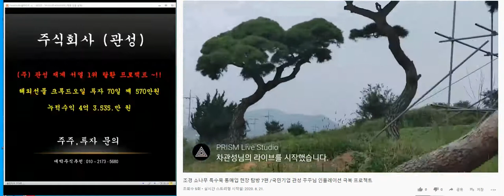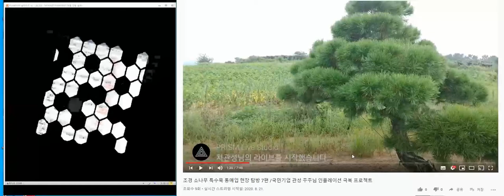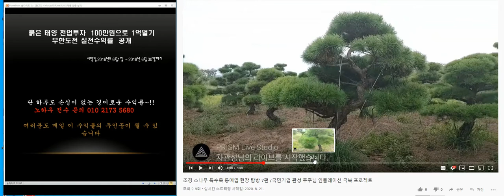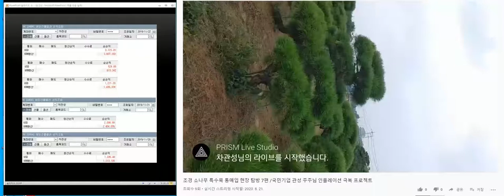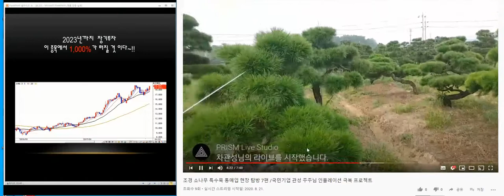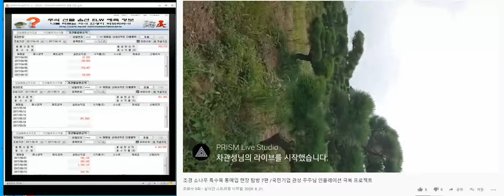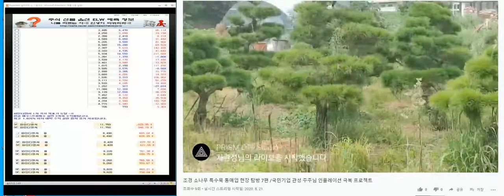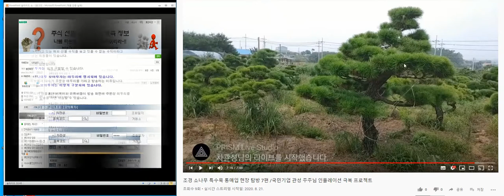조경 소나무 특수목 통매입 현장 탐방 8편 /국민기업 관성 주주님 인플레이션 극복 프로젝트